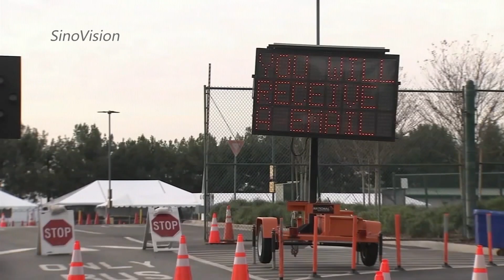“终结者”也来打疫苗 南加新增5大型疫苗中心开放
1月21日，洛杉矶郡新开放5个大型疫苗中心开始正式运行。他们是Pomona博览会中心、六旗魔术山、论坛体育馆、加州州立大学北岭分校、洛杉矶郡教育办公室。